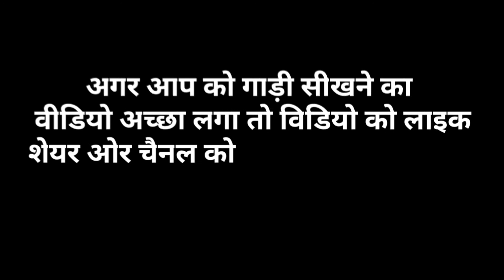How To Drive a Car.Car Chalani Sikhiye manish mandloi